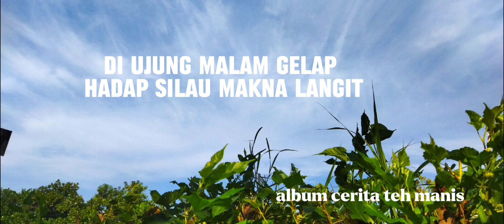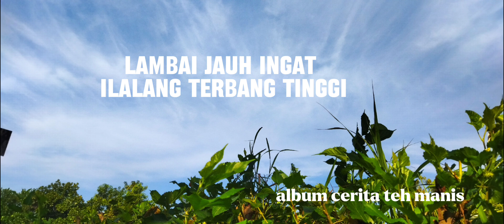Lembar Langit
Judul -Lembar Langit
Album -Cerita Teh Manis
ilustrasi - Juli Prasetyo